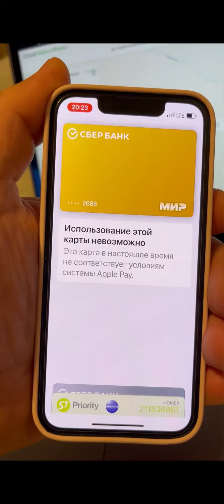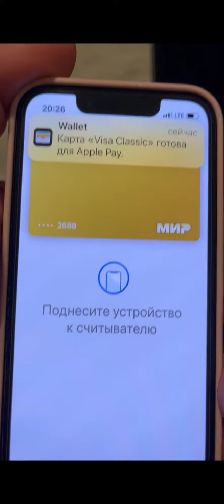Как сегодня активировать карту мир на IPhone !!!!!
Это какой-то глюк , но он работает почему-то 🤘🤘🤘 заходите на сайт

Блокируйте свой телефон.